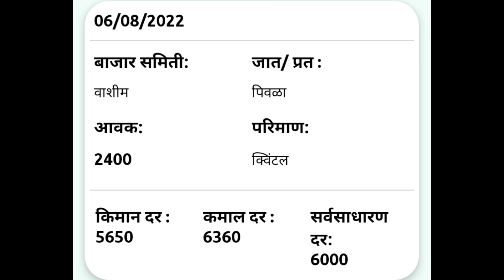आजचे सोयाबीन बाजार भाव | 6 ऑगस्ट 2022 | सोयाबीन भावात वाढ | soyabin bajar bhav